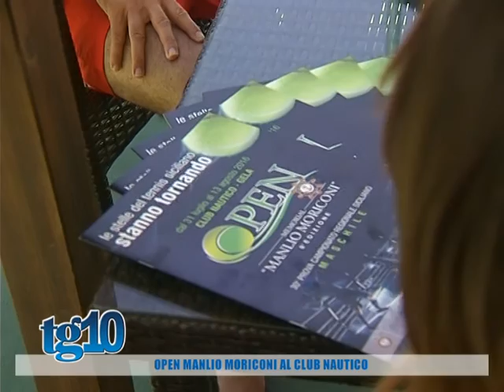Open Manlio Moriconi al club nautico